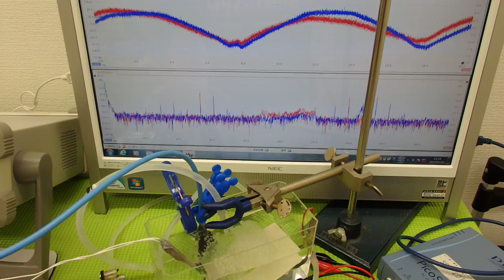小型ポンプを利用した「流水式超音波制御技術」 ultrasonic-labo